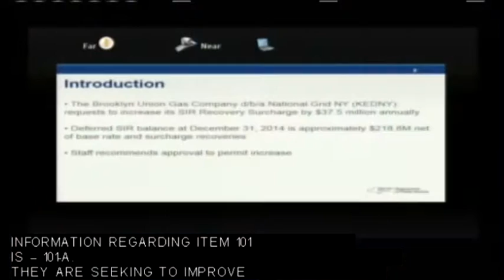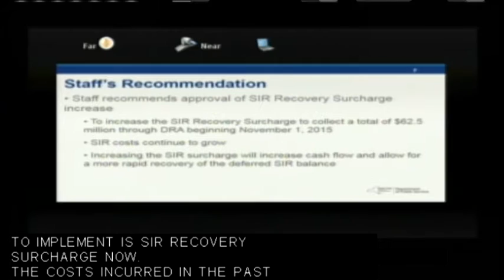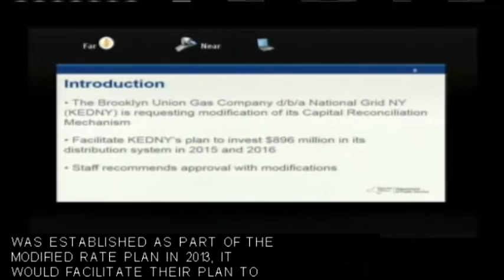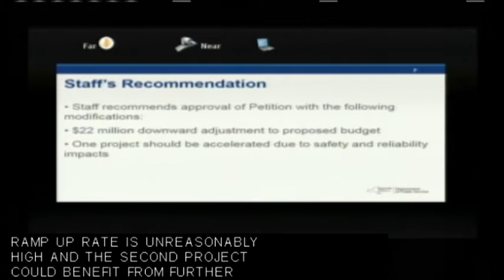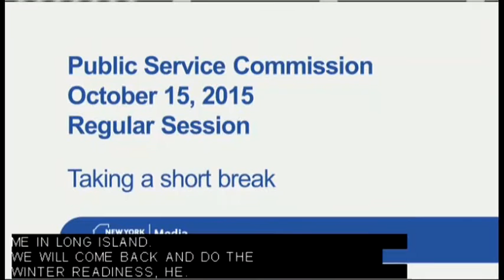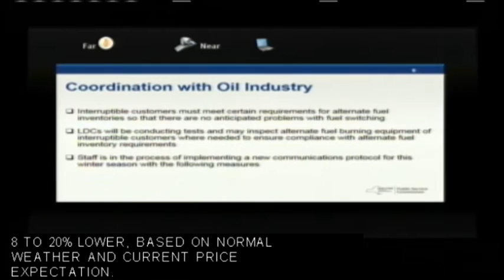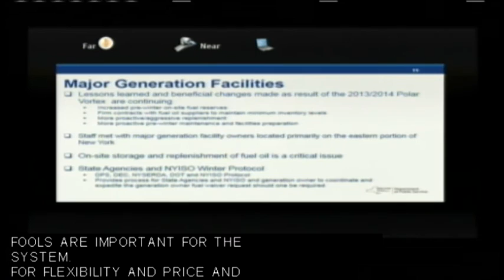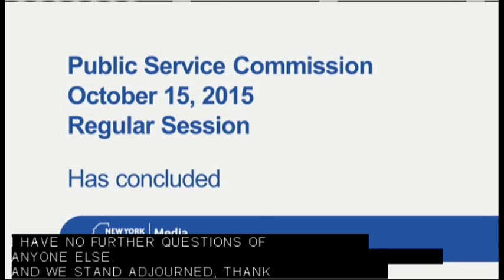Session - All Industries 10/15/2015